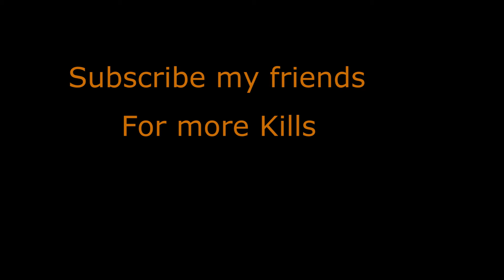KOTK - Dubstep Kills || H1Z1 || Special Montage - Ep3